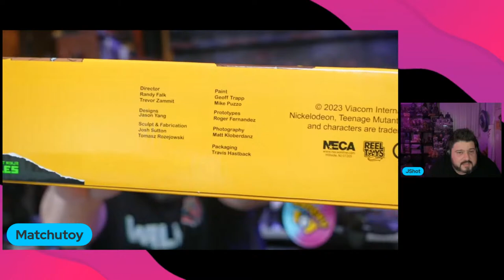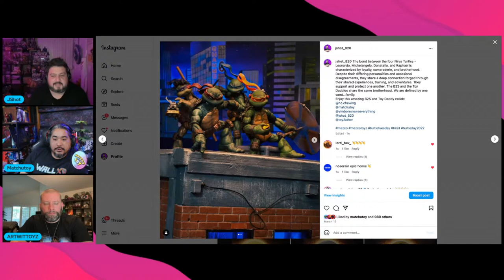Between 2 Sentinels episode 66: Artwittoyz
After we went on @Toymigos TND, we were able to bring Rick AKA Artwittoyz back on to our show this week. We had such an awesome time talking to Rick the last time that we look forward to hanging out with him and the chat.